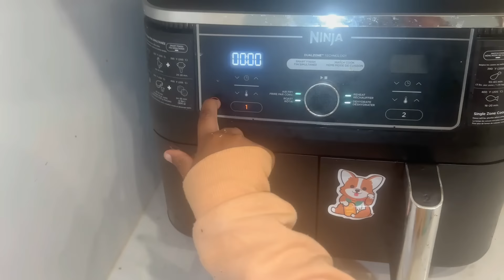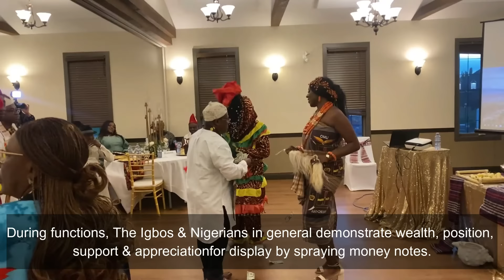IGBO New Yam Festival in CANADA,Cooking with my sons, Spend the weekend with me!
ACCOUNT NAME: NEZEVILLE CONCEPTS.(WEMA BANK)
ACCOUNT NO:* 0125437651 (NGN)